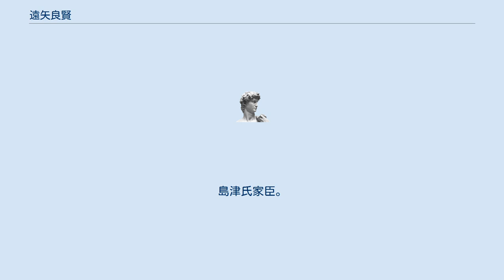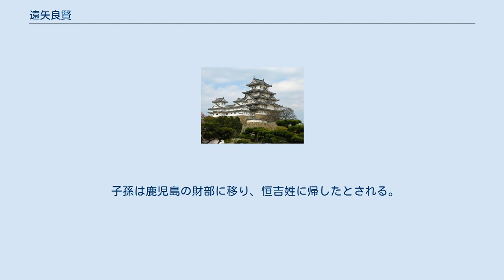遠矢良賢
遠矢 良賢（とおや よしかた、生年不詳 - 元亀3年5月4日（1572年6月14日））は戦国・安土桃山時代の武将。
島津氏家臣。
下総守。
莫禰（あくね）氏の庶家。
父は遠矢良兼、兄は遠矢良時。
 飯野衆として島津義弘に仕える。
 永禄11年（1568年）8月、日向国の伊東義祐は、菱刈氏と交戦中により島津義弘が不在の飯野城を攻めるために、家臣・伊東祐安配下の佐土原遠江守を桶平城に駐屯させた。
その年の11月、良賢は黒木実利と共に夜中に本地原（現・宮崎県えびの市観音原付近）の古溝に伏せ、翌朝にウズラ狩りを装った小勢を桶平城の前に繰り出し城兵を挑発した。
良賢と黒木は、釣られて本地原に誘い込まれた伊東軍を釣り野伏せで散々に打ち破る。
 この合戦の前、伊東氏と相良氏が飯野城を挟撃するという密約の情報が、球磨の皆越六郎左衛門の室で伊東義祐に滅ぼされた大河平氏3代目・大河平隆次の姉・ナミからもたらされており、飯野城は事前に防御を固めることができ相良軍は引き返すに至っていた。
義弘は感謝し、皆越に今は亡き大河平氏の名跡と旧領を継がせるべく、良賢を皆越への説得役として遣わした。
また皆越が飯野に入る際の出迎え役の一人としても良賢を遣わしている。
 元亀3年（1572年）5月4日、木崎原の戦いが起こると島津義弘に兵60人を与えられ、飯野城から加久藤城へ援軍に向かい、城攻め中の伊東軍を加久藤城将・川上忠智、馬関田衆、吉田衆と共に挟撃し撤退させる。
 その後、義弘勢に合流し共に伊東軍に突撃。
しかし寡兵のため軍勢を立て直さねばならなくなり、久保伴五左衛門、野田越中坊、鎌田大炊助、曾木播磨、富永刑部の5人と共に、義弘を逃がすべく伊東軍を足止めし戦死する。
その間に義弘は木崎原まで後退し軍勢を整え、伏兵と共に伊東軍を挟撃、これを打ち負かす。
 子孫は鹿児島の財部に移り、恒吉姓に帰したとされる。